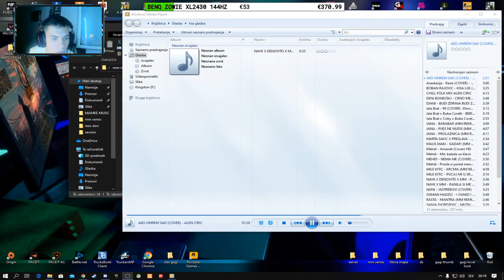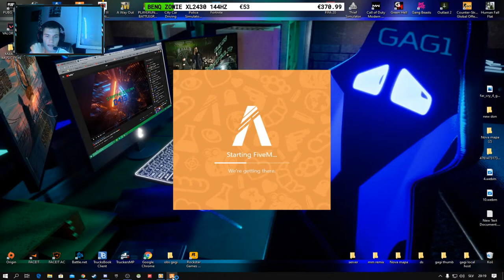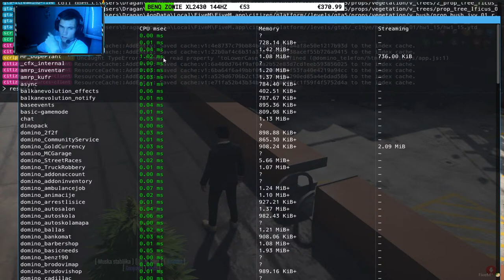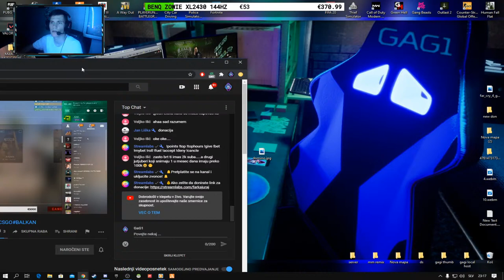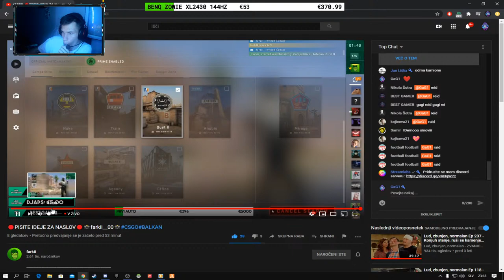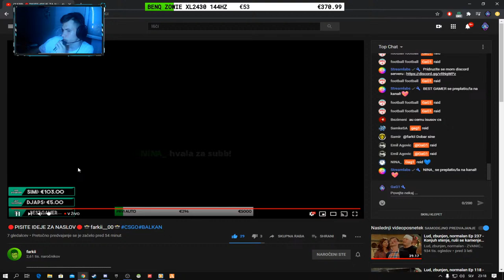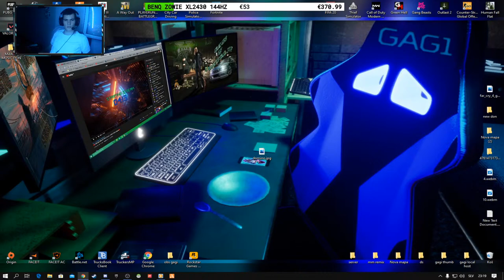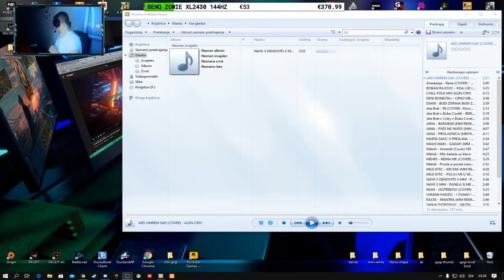🔴DOMINO RP NOVE PJESME ZA DONACIJU- DIVINUS ODLUCUJE!🔴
1€ INDIRA RADIC - ZMAJ (COVER)
5-10€ ALEN CIRIC - JASTREBOVI
10-20€ Dado Polumenta - Fali mi ljubav
20-39€ Vera Matovic - Imam 20 eura
40-49€ - Andreana Čekić & Emir Đulović - Cipele
50-99€ - Slobodan Radanovic - Kocka
100-200€ -  Dragana Mirkovic - Gromovi

⚠️PRAVILA⚠️
- Ne psuj u chatu!
- Ne reklamiraj se!
- Ne vrijedjaj druge gledaoce!
- Ne trazi  moderatora!
- Ne spamuj!
- Ne pricaj o vjerskim/drzavnim/nacionalistickim temama!

💰TOP DONATORI:
💰1# BratOdGagija: NEMA BROJA!
💰2# IM-LOST: 428 $
💰3# KIKI: 150 $